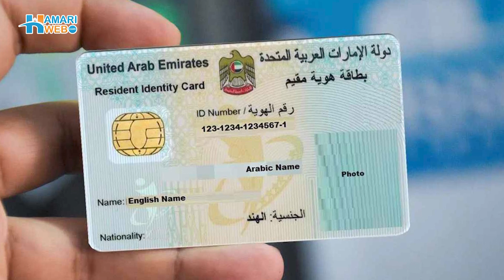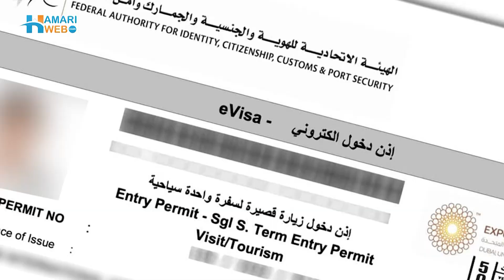Wadeema Law 2023 | UAE Dubai Visit Visa & New Laws for Pakistani Under 18 News Update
In this video, we're going to talk about Wadeema Law 2023 and the new laws for Pakistani under 18 visiting Dubai. We'll cover the details of what needs to be done to apply for a visa and the process of getting a visa once you've applied. We'll also cover the latest news updates on the Dubai visit visa regulations so you know what to expect when you visit Dubai.

Wadeema Law the recent decision by the UAE government to enforce strict laws on Dubai Visit Visa when it comes to obtaining visas for Pakistani individuals under the age of 18. This decision was made in order to ensure the safety and well-being of minors who may be vulnerable to exploitation or trafficking. Join us in this informative video as we discuss the UAE government's decision to strictly implement the law regarding obtaining visas for Pakistani minors, and what it means for travelers from Pakistan.

In this video, we will share latest update about the laws for Pakistani under 18 in the UAE. We will also tell you about the latest Dubai visa policy for Pakistani under 18. Find all the latest dubai visit visa new update today.